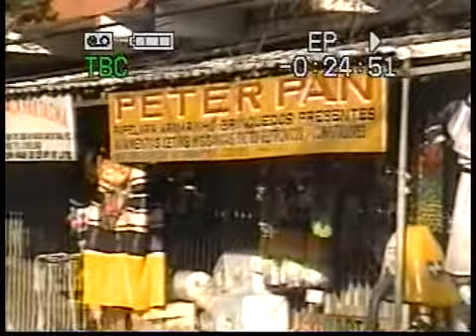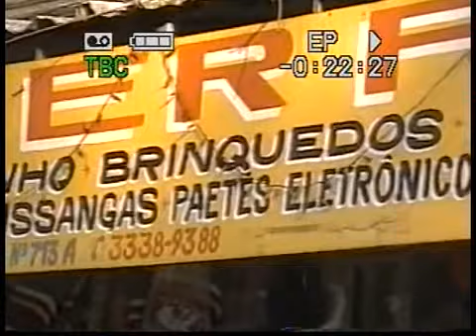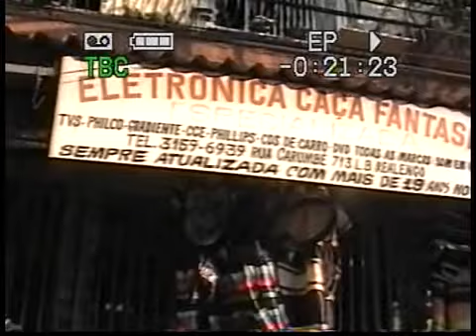BELEZA DE FRED MERCURY PRATEADO NO QUARTEL GENERAL DOS BATE BOLA.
RIO DE JANEIRO NO CARNAVAL EM GRANDE ESTILO.